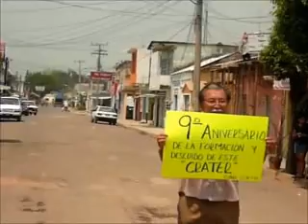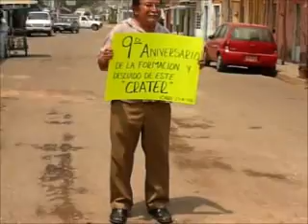Mi noveno aniversario "El Bache de Mi Calle" / my 9th anniversary " The Hole in our Street"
Celebrando el noveno aniversario del bache en nuestra calle, la piñata de la fiesta fue de el Chapulin Colorado "oh y ahora quien podra ayudarnos?" porque van varios gobiernos y no hacen nada al respecto.

Celebrating the 9th anniversary of a hole in the streets of villa aldama, piñata, drinks, music, fireworks and a lot of citizen claming help!!!

La nota publicada al respecto en el diario de mayor circulación de nuestro estadola encuentras aqui: